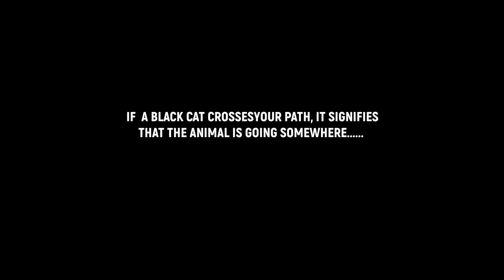Assamese Street play ৷৷ Social awareness ৷৷ C.T.E Golaghat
Assamese Street play ৷৷ Social awareness ৷৷ performed by trainees of C.T.E Golaghat.